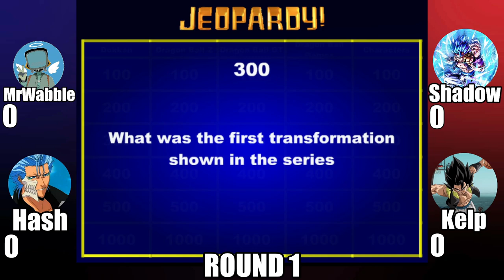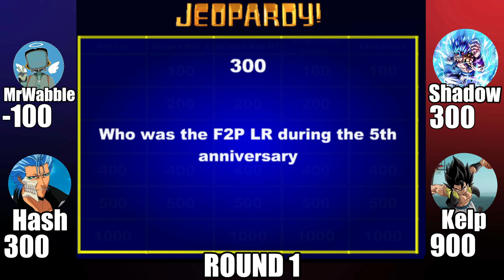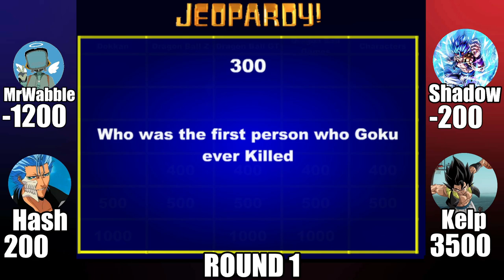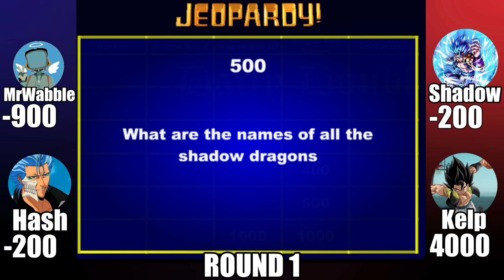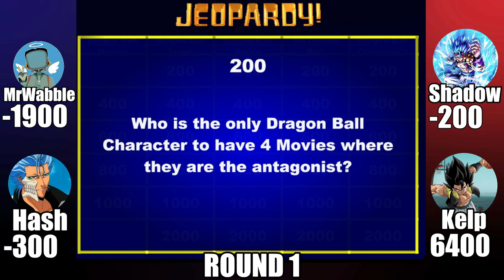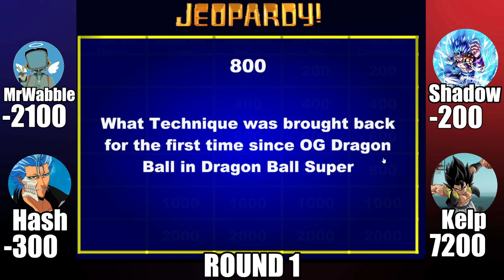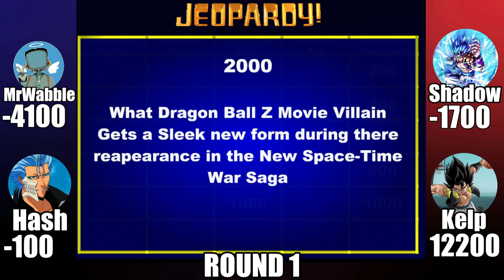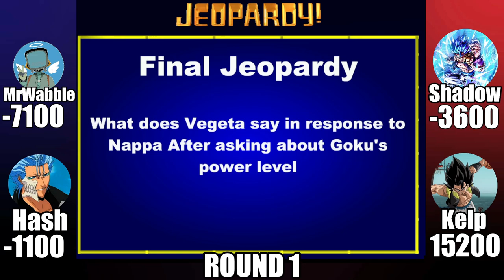The HARDEST Dragon Ball Quiz EVER CREATED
Shoutout to Peter aka Kojiro for making this impossible Jeopardy quiz for us! Also shoutout to Hash, Shadow, and even Kelp for playing

Live WED - SAT nights on Twitch at 7:30PM PST/10:30PM EST

Appreciate any love and support, much love and thanks again boyz